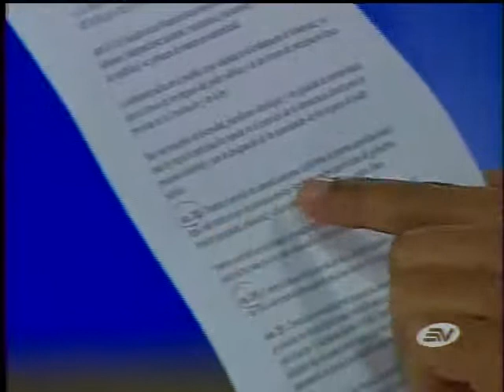Gilmar Gutiérrez, asambleísta y director nacional de Sociedad Patriótica. Entrevista en Contacto